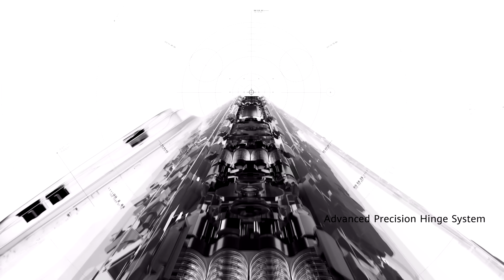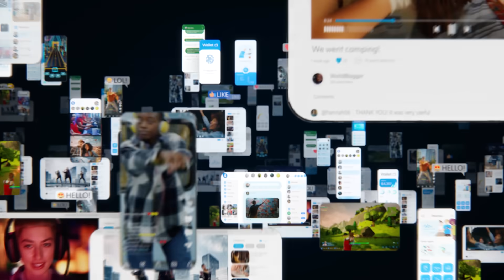How Huawei’s IP Strategy Fuels Innovation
China’s technology landscape has expanded at a remarkable pace, and Huawei sits at the center of that growth. Its intellectual property portfolio touches thousands of global standards and underpins billions of devices across consumer, industrial, and automotive sectors. According to Alan Fan, the company’s IP philosophy is built on two pillars: contributing to international standard-setting bodies and protecting the high-value technologies inside its products.

Explore how Huawei’s intellectual property fuels one of the world’s most advanced technology ecosystems - from flagship foldable devices to EV intelligence and industrial systems. Learn how tens of thousands of yearly patents, standards contributions, and new AI-era protections shape the company’s competitiveness and influence billions of connected products.